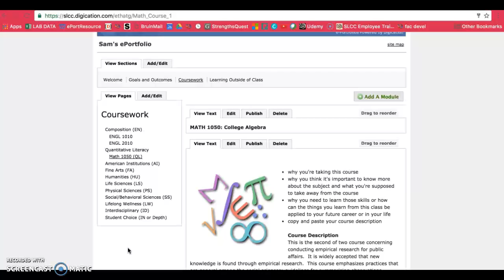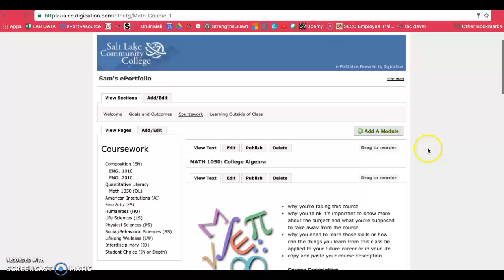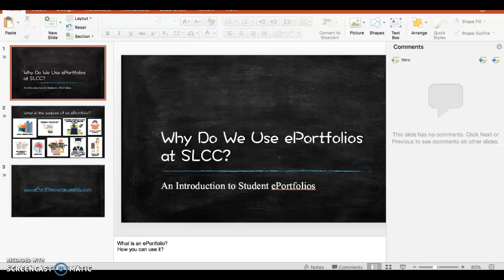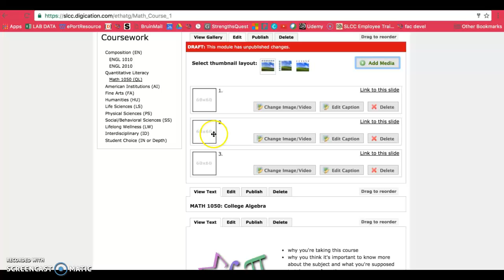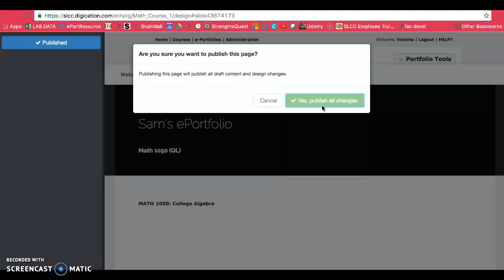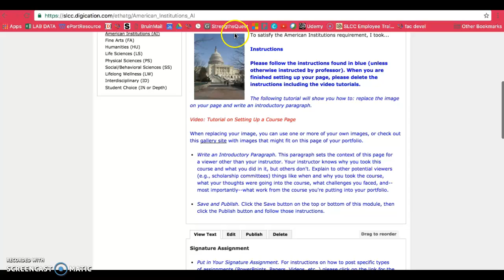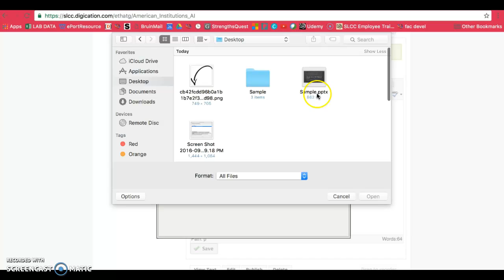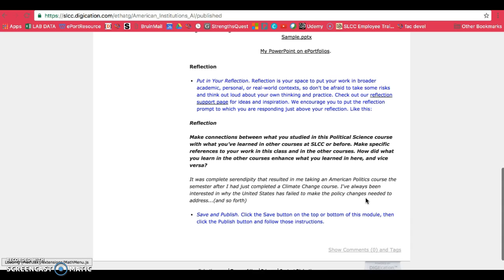SLCC Digication Advanced Tutorial: Inserting a PowerPoint